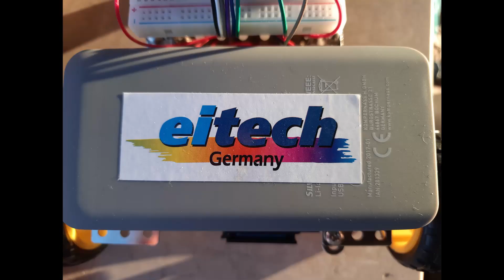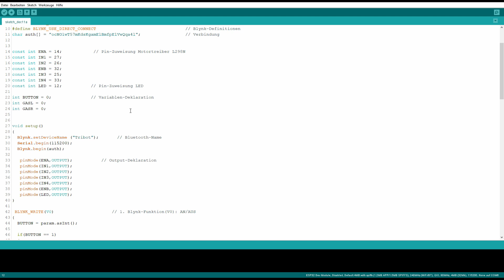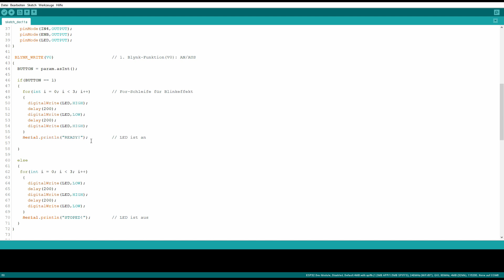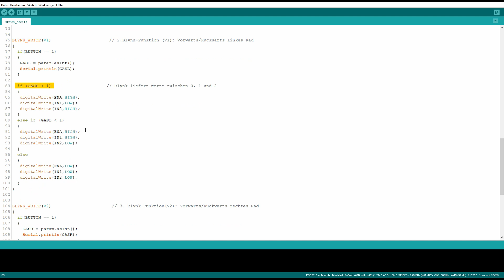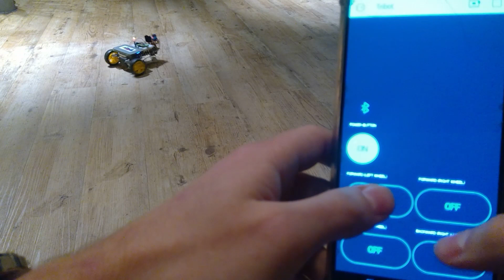Informatik Projekt: Tribot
Ein ferngesteuertes Auto
memo1016
WS 20/21

Soundtrack: Inova - Seamonster